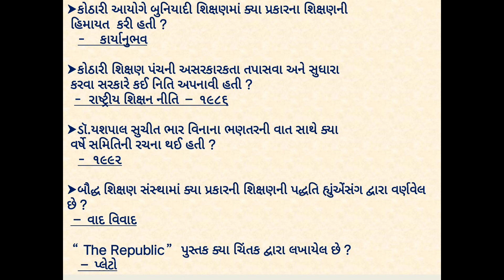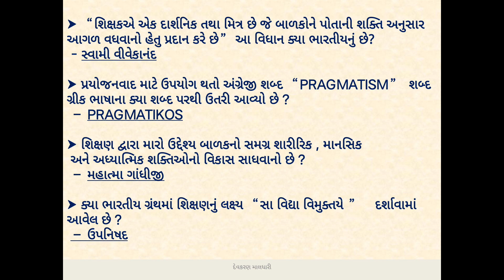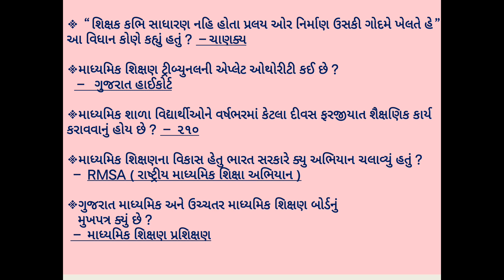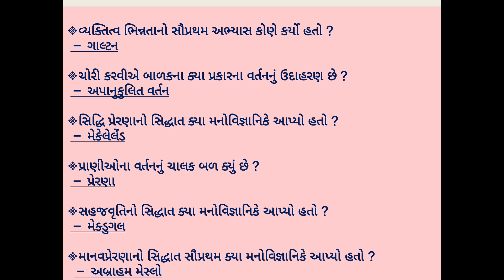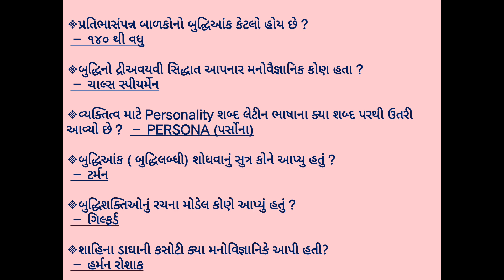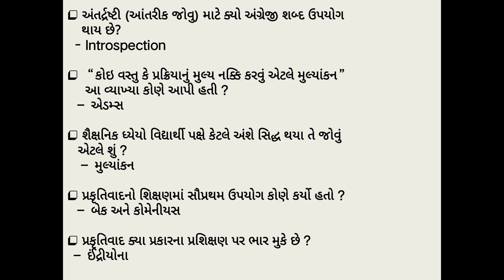Tet Tat Exam 2022 | Tet Best 500 Questions Answers | Shaixanik Manovigyan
શિક્ષણ વિભાગ દ્વારા આગમી સમયમાં લેવાનાર Tet Tat ની પરીક્ષા માટે ખુબ જ ઉપયોગી મનો વિજ્ઞાન વિષયના 500 સવાલોનો સંગ્રહ
પાર્ટ - 1 Pdf